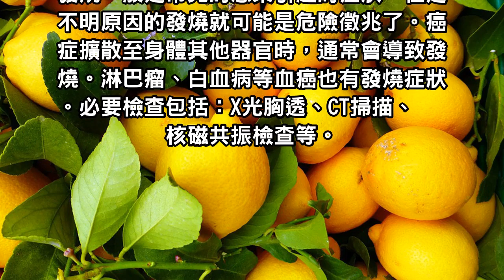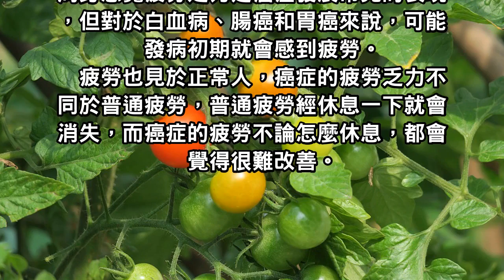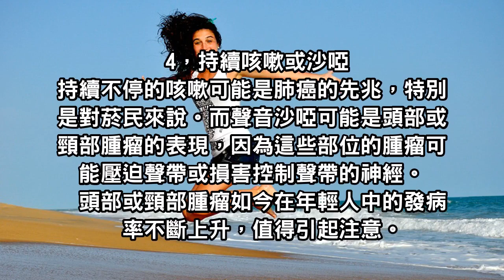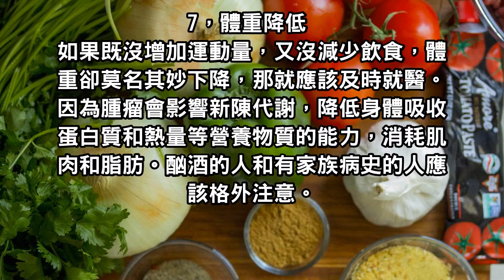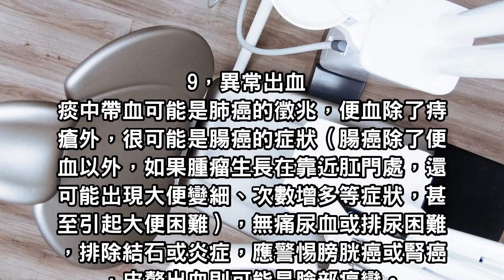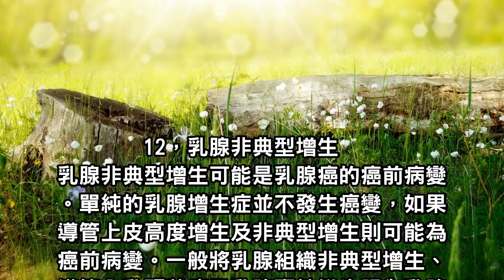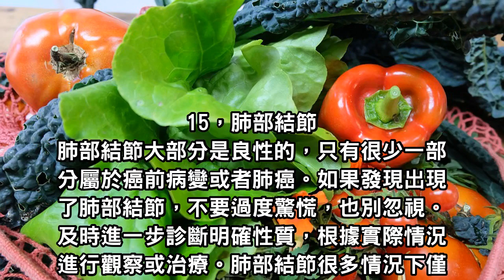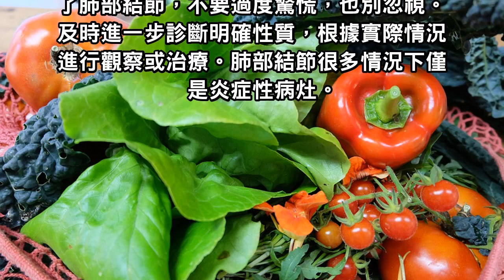要想不得癌，就要知道癌症發生前有哪些訊號！注意了！前幾大癌症都是無聲無息！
要想不得癌，就要知道癌症發生前有哪些訊號！很多癌症都是無聲無息！